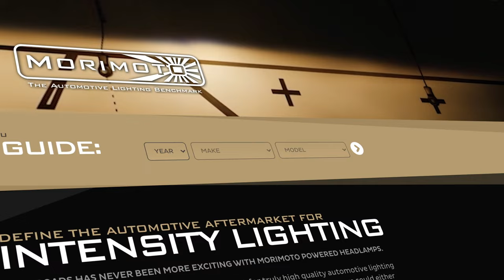Introducing The All-New 10-23 4Runner XB LED Tail Lights | Installation & Overview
It's time to turn heads with our latest automotive lighting masterpiece! Join us in this exciting YouTube video as we proudly unveil Morimoto's new tail lights explicitly designed for the Toyota 4Runner from 2010 to 2023. Engineered to perfection, these lights are available in captivating red or sultry smoked, ensuring the perfect match for your style. Prepare to be mesmerized by the XB tail lights' stylish DRL bars and fully sequential turn signals, adding an extra dose of flair and safety to your 4Runner. Don't miss this exclusive showcase of innovation set to redefine how you experience your Toyota 4Runner on the road!

00:00 - Intro
00:11 - Features & Benefits
01:57 - Removing the Trim Panels
02:07 - Removing the Tail Lights
02:21 - Installing the XB LED Tail Lights
03:33 - Removing the Grab Handle
03:40 - Removing the Hatch Cover
03:55 - Removing the Hatch Speaker
04:34 - Removing the Hatch Handle
05:20 - Routing the Back Up Light Boost Bar
09:18 - Reinstalling All Covers
09:44 - Outro

We Are The Automotive Benchmark!